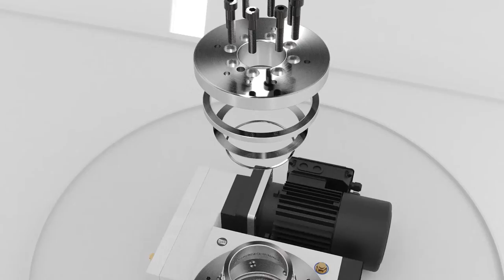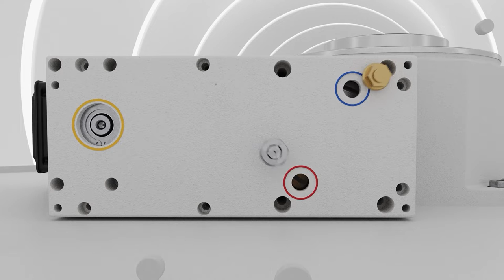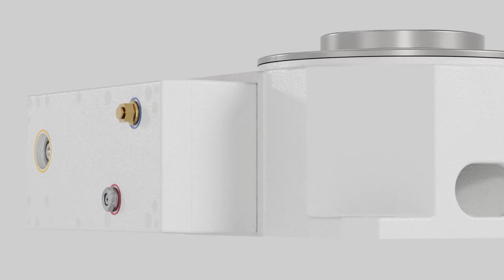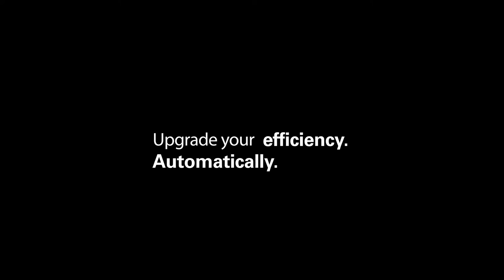WEISS Rotary Indexing Tables of the fifth Generation – Explanation in Detail-DE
With the fifth generation of its rotary indexing tables, WEISS is now taking a further, resolute step towards fulfilling customer wishes for more flexibility, resource efficiency and speed. As a side effect, the automation specialists are opening up easy access to production digitalization for system integrators, plant manufacturers and users.

Flexible system concepts
When revising the mechatronic platform, WEISS especially focused on component modularity. Because rotary indexing tables are installed at the heart of automation systems, they must be seamlessly integrated into the system concept. The new rotary indexing tables are optimized to minimize interfering contours. Thanks to a significantly larger central opening and optimized media infeed, additional sensors, actuators or handling units can be implemented on the upright center part. With a total of five configuration options for the motor and gear unit, and several installation locations, the rotary indexing tables can be used in a wide range of assembly automation applications – from the automotive industry to medical technology to the communication industry. The rotary indexing tables can be combined with various control variants and packages.

Efficient use of resources
In an environment of rising costs for production space, buildings and energy, the size of assembly plants and their energy consumption are an increasingly important consideration. The lower the required space for the entire system, the lower the variable costs. This is why WEISS has optimized the sizes of its fixed-cycle, freely programmable rotary indexing tables. In the future, a finer graduation will be possible. At the same time, the axial force of the rotary indexing table has increased by a factor of two, which enables higher loading. To save energy, the engineers at WEISS rely on a more energy-efficient motor concept. Where physically possible, the motors satisfy the requirements of energy efficiency class IE3. The frequency variability of the motors improves the ability to adapt the rotary indexing tables to customer applications, since the load and rotation time can be harmonized to each other better.

Short time-to-market
Because the bearing and cam roller are optimally harmonized to each other, the new fixed-cycle rotary indexing tables in the TC-N series are up to 38 percent faster at the same load. This increases output many times over, especially in large-series production. Further, the almost infinitely adjustable indexing time of the rotary indexing tables increases potential savings with regard to overall rotation time and component variety. With components from WEISS, time-to-market can be shortened before actual production. Simulation models already support plant manufacturers and system integrators in the planning and implementation phases in early stages such as the creation of the system concept and virtual commissioning.

Proactive digitalization
WEISS integrated a Smart Board into the standard products of the new rotary indexing tables from the beginning. The Smart Board is a user interface for visual interaction and among other functions, provides information on the operating state of the rotary indexing table. It alerts users to possible measures for keeping the rotary indexing table in good condition in accordance with the specifications in the technical documentation. In the Smart Board, WEISS has created a central location where users will find the information required for trouble-free operation. The functions of the Smart Board will advance hand in hand with the increasing digitalization of the rotary indexing tables.

Learn more about the fifth Generation of WEISS Rotary Indexing Tables